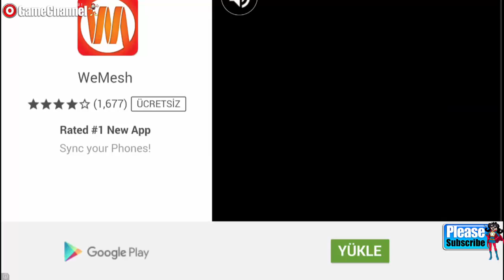Princess Fairy Rush Tabtale Android Gameplay Video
The storm has destroyed the magical rainbow and it’s up to YOU to bring it back! It’s a Rainbow Rush! Join your adorable pony friend and beautiful fairy on a Rainbow Rush adventure to restore the fallen Rainbow Towers! Collect rainbow pieces in 8 enchanting worlds like Forest, Desert, Magic Forest, Sky and more!